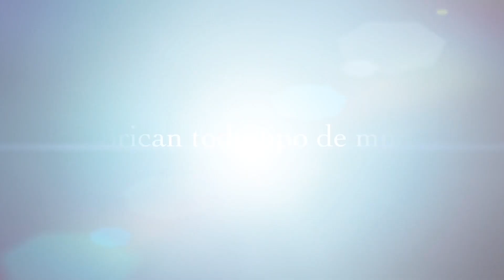INDEMA FABRICA DE MUEBLES